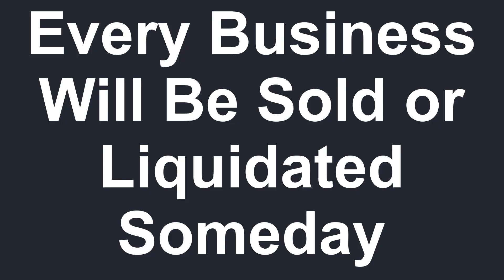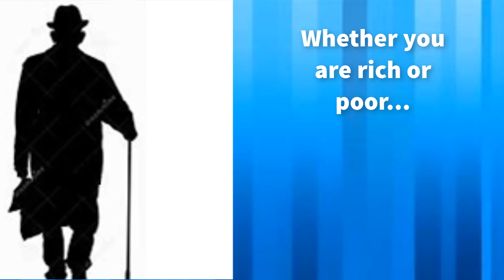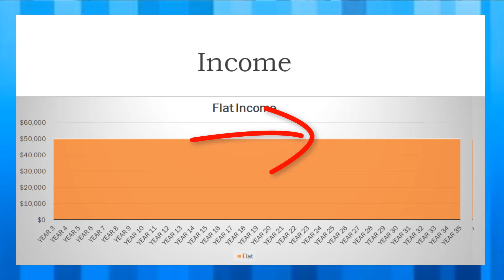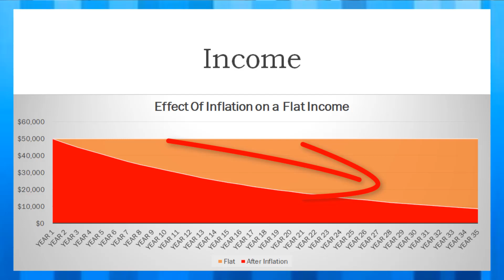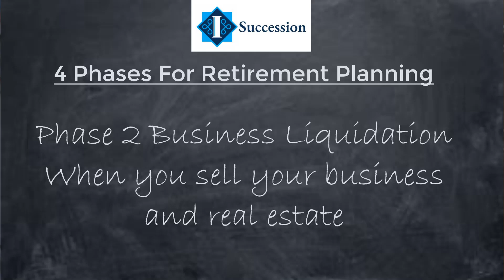I-Succession - Establishing Your Financial Independence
Lesson 2 of the IFDF educational series on succession planning with your host Daniel Isard, Founder, The Foresight Companies